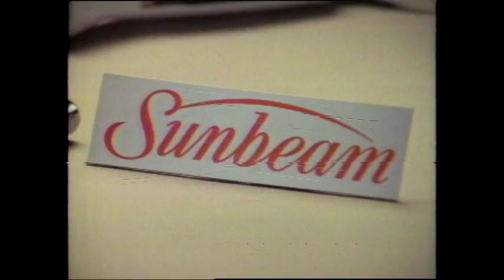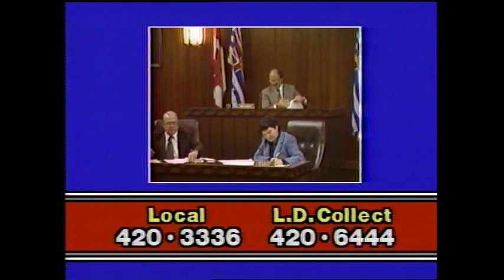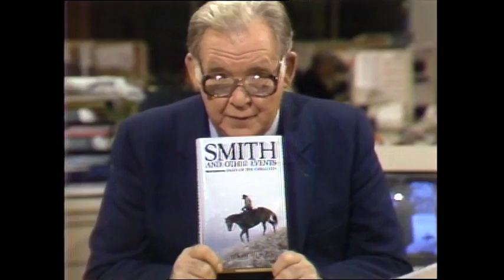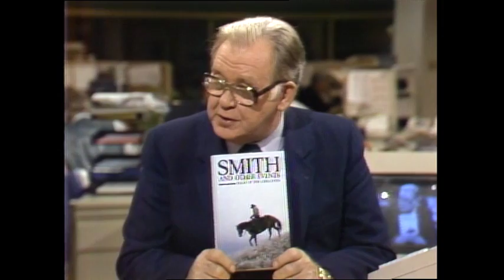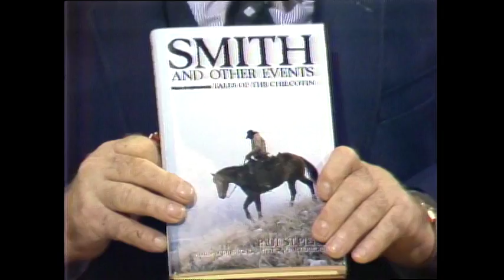Webster! Full Episode November 16, 1983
Jacks starts the show speaking with Vancouver Mayor Mike Harcourt.  They discuss cuts to Legal Aid; Bill King’s bid for the leadership of the NDP; Mr. Harcourt’s possible bid for the leadership; Expo ’86; BC Place Stadium; housing near the Expo site in False Creek; the Human Rights Commission and the Lone Star Motel.  Jack opens the phone lines.  Then, Jack speaks with Paul St. Pierre, author, "Smith and Other Events; Tales of the Chilcotin"; they discuss his book and his life in politics.  Jack opens the phone lines.